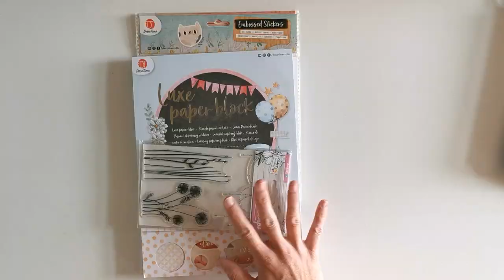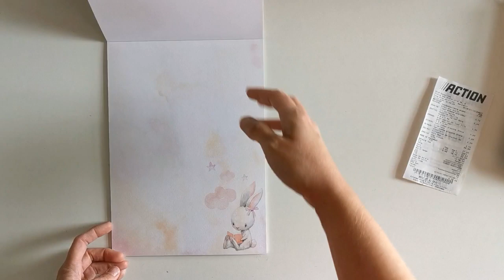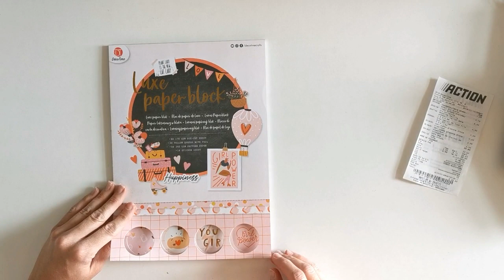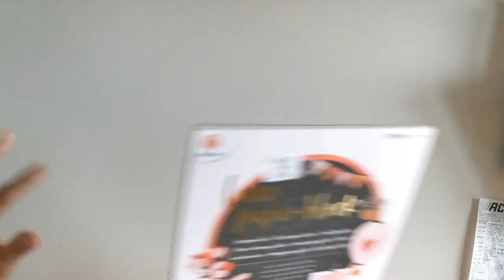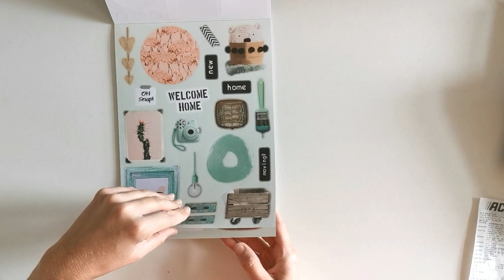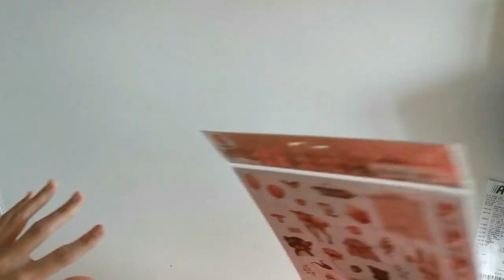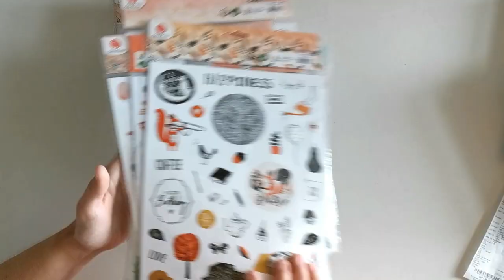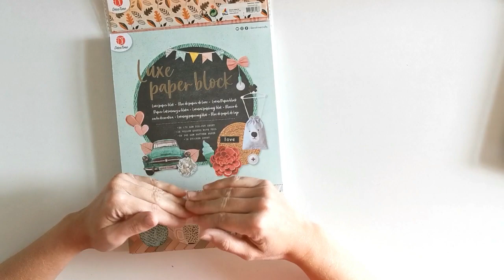Haul Action scrapbooking | Nouveautés stickers